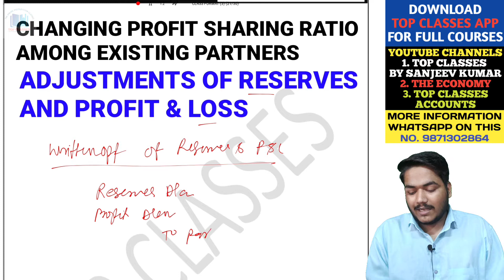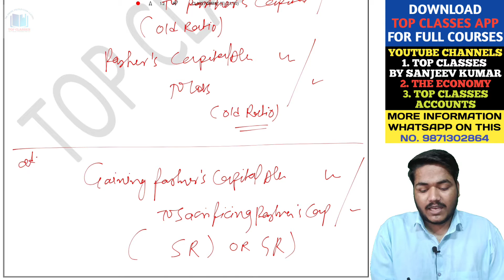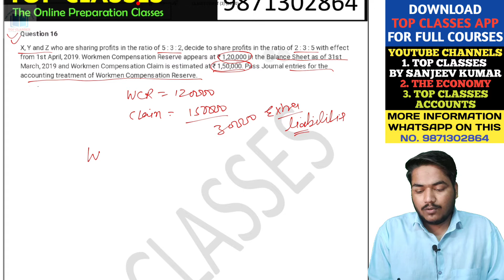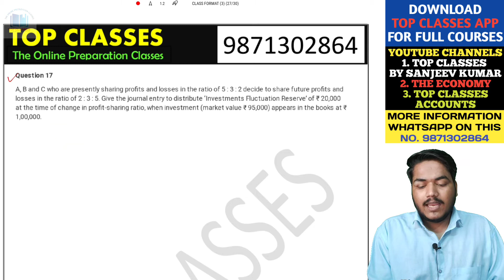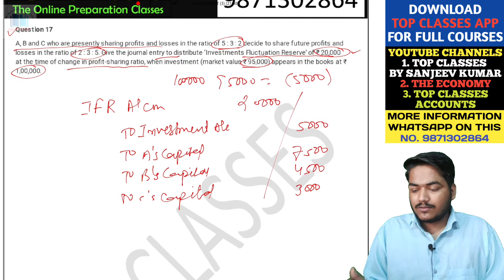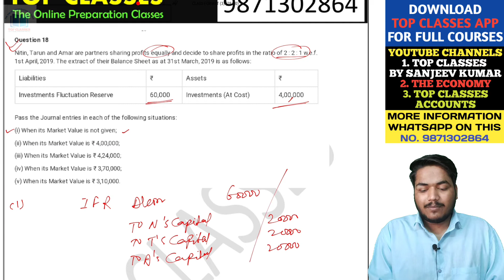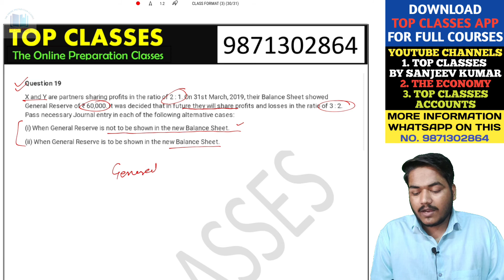#28 Class 12 Accounts | Chapter 4 part 3 | Adjustment of Reserves and Profit & Loss Balances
#28 Class 12 Accounts | Chapter 4 Changing profit sharing ratio among the existing partners | Adjustment of Reserves and profit and loss balance

12th class accounts
12 accounts
12 accounts Chapter 4 Changing profit sharing ratio among the existing partners
Chapter 4 Changing profit sharing ratio among the existing partners
Adjustment of reserves and profit and loss balances
Class 12th accounts chapter 4
accounts
accountancy
top classes accounts
top classes
sanjeev kumar